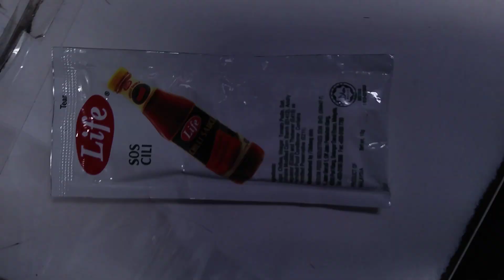Superstar⭐🌟💫Celebrity Kurt Tay 17 October 2023(Tuesday)Breakfast